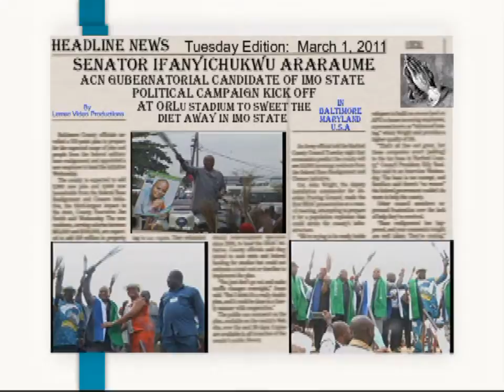Araraume for Imo 2011